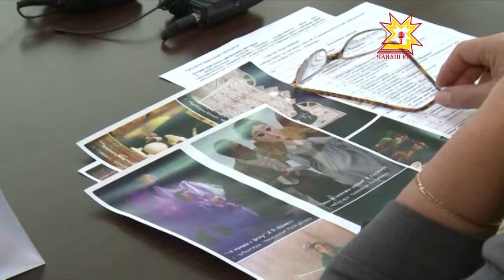В Чувашии стартует первый международный особенный фестиваль для особенных зрителей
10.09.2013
Его участники и основные исполнители - театры кукол разных регионов России. Главные зрители - дети, которым необходимо особое внимание.